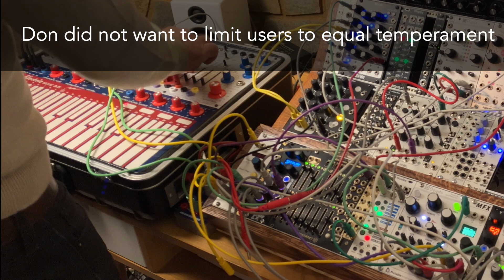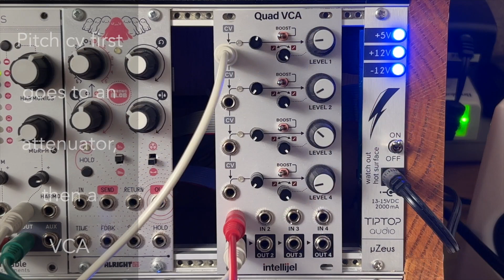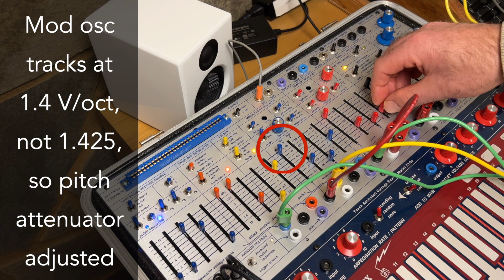Aeolian pendulum: Buchla Music Easel with Eurorack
Some tricks and ideas for combining the one-of-a-kind Buchla Music Easel with your Eurorack modular gear.
The Disting Mk4 algorithm used here is E-7 (Euro to Buchla Converter).  In a new, beta firmware (presumably to be included in the next firmware update), it has a fifth parameter added called "coarser", which allows you to reach the V/octave of an Easel.
The "Aeolian pendulum" chord pattern was inspired by reading Victor Szabo’s book, Turn On, Tune In, Drift Off: Ambient Music's Psychedelic Past (2023).